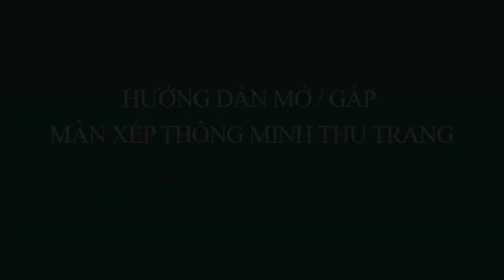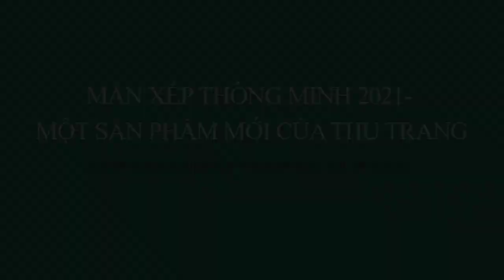MÀN XẾP THÔNG MINH THU TRANG: 3 GIÂY GẤP MỞ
Màn xếp thông minh 2021 là sản phẩm của Công ty TNHH SX TM & DV Thu Trang.
Đây là loại màn có thiết kế hoàn toàn khác so với các loại màn đang có trên thị trường.